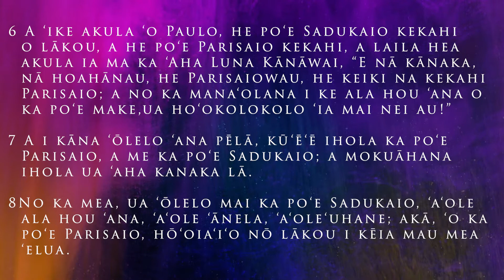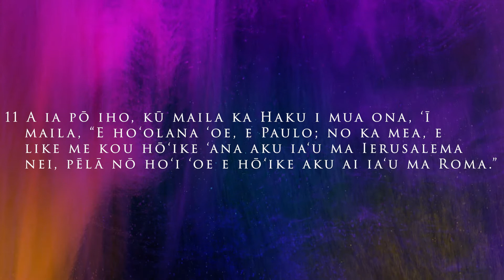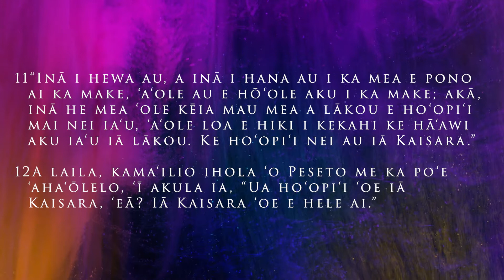February 14, 2021 | ʻŌlelo Hawaiʻi | Sunday Worship Service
Todays Scripture: Acts 23:6-11 & Acts 25:8-12
Welcome to Kawaiahaʻo Church–the national house of prayer located in Honolulu, Hawaiʻi. Kawaiahaʻo Church was established under Kuhina Nui (Queen-Regent) Kaʻahumanu I in the year 1820. The church supports the love of God and Hawaiian traditions throughout Hawaiʻi and beyond.
Mahalo ke Akua!